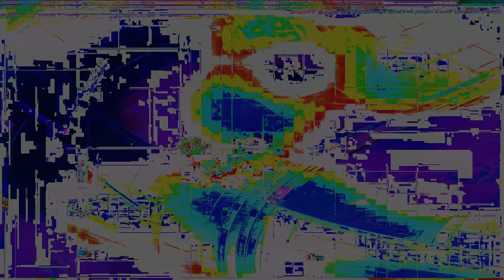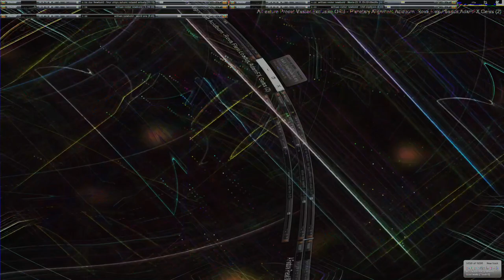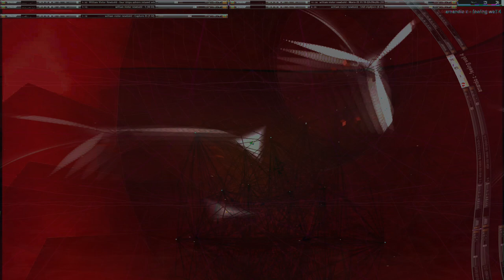Movie 24 09 27 21h16m46s series H time puppets part one